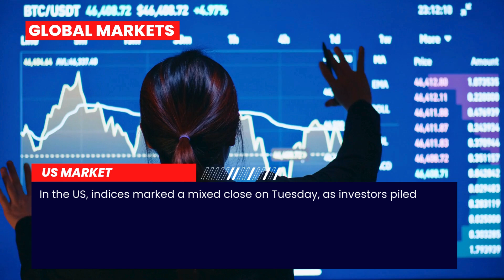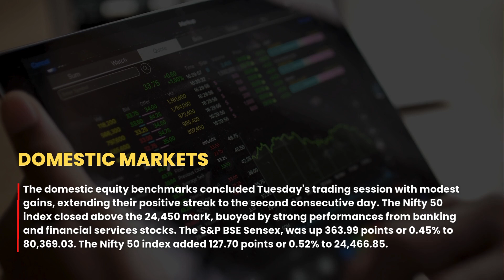Indian Stock Market (30/10/2024) | Weak Asian cues may put pressure on stocks